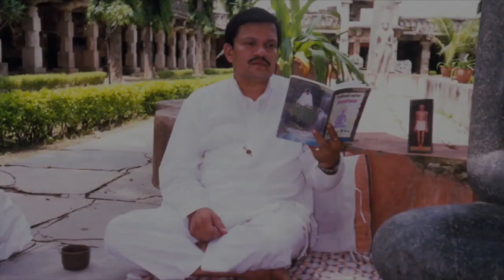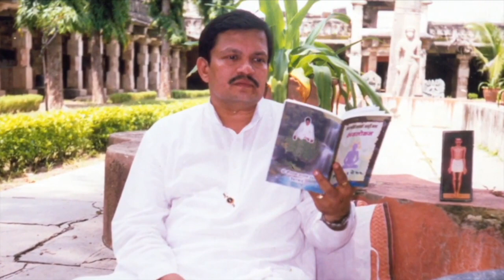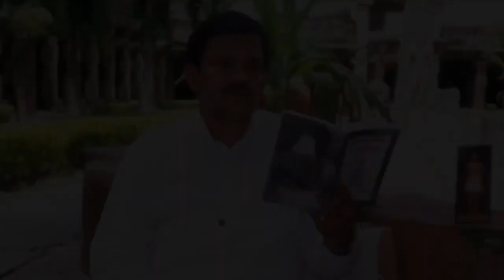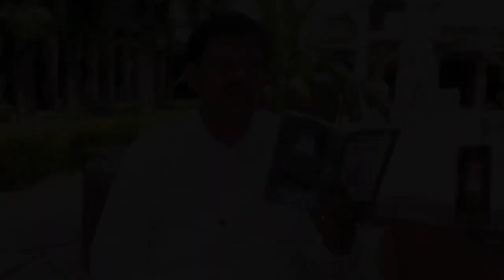Solahkaran Bhavana, Part 3, 7 Aug 1999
Topic: Darshan Vishuddhi Bhavana